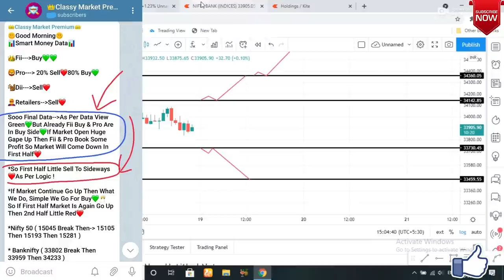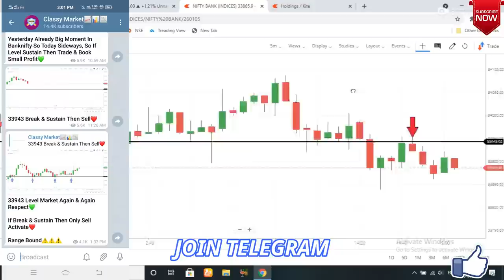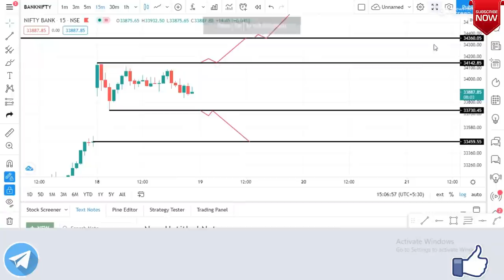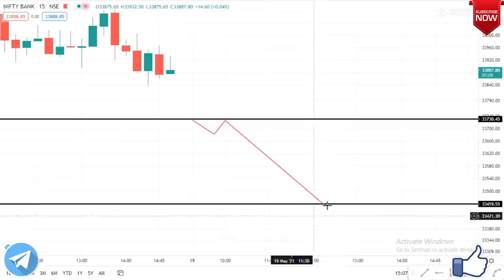19th May Banknifty & Nifty Level Analysis, 19th May Wednesday Nifty, Banknifty & Stock Level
1) Course Topic( Equity, Nifty & Banknifty, Swing Treading, Crudeoil, Investing )
Only ( 2500/rs )

2) Option Selling Full Course Topic:
*Sideways Market Best Option selling Strategy For Regular Income

NIFTY 50 ANALYSIS FOR 19th May
20 May 2021 Weekly Expiry Option intraday trading strategies as per Option chain Analysis + Price Action
NIFTY / BANKNIFTY Update 19th May 2021 Technical Analysis Live Prediction 2021 Stock Market
WHAT WILL GOING TO HAPPEN IN NIFTY 50 IN 19 May NIFTY WILL GO UP OR DOWN
Bank Nifty Expiry on 19th May
BANK NIFTY TRADING ANALYSIS
CHART ANALYSIS FOR 19th May
IN THIS VIDEO I DESCRIBE 19th May BANK NIFTY
WHAT WILL GOING TO HAPPEN IN BANK NIFTY IN 19th May BANK NIFTY WILL GO UP OR DOWN
we have analyses each thing to know the market levels on Monthly Expiry 20/05/2021 Thursday
19th May Prediction  || NIFTY / BANKNIFTY trend tomorrow Financial Astrology Analysis
Best Stocks to Trade for Tomorrow with logic 19th May Wednesday
Morning Update Wednesday: 19th May 2021 | Stock Market for Beginners | Stock Market News | Top Stocks to Buy 19th May || Best Strategy with Hedging ||
19/05/2021 Intraday Trading Strategy for 19th May